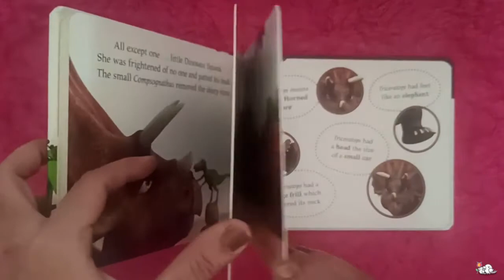Inside View of Dinosaur stomp! Triceratops | Jeanne Willis | Read Aloud to 1+ Yr Kids | Book for kid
Deep in the rain forest, far from the swamp, lived a grumpy Triceratops, Dinosaur Stomp. This wonderful rhyming text by award-winning author Jeanne Willis, introduces Dinosaur Stomp in a story that is suitable for the very youngest children. Very funny, and great to read aloud, the story Dinosaur Stomp! The Triceratops has been approved by the Palaeontology Department of the Natural History Museum in London, and the book includes a spread of simple dinosaur facts and a pronunciation guide. The World of Dinosaur Roar! is an exciting series of books spinning off from the classic picture book Dinosaur Roar! introducing a range of other dinosaur characters.

ISBN: 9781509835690 | Publisher: MacMillan |Language: English | Format: Board Book | Weight: 325g | Dimensions in mm: 150 x 190 | Pages: 24 | Read Aloud to 1+ Yr Kids